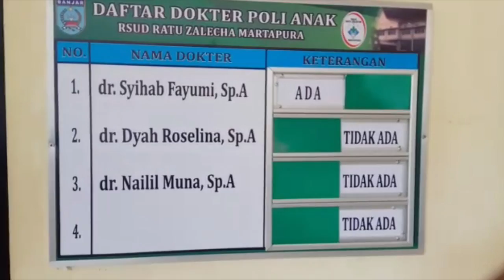Menderita Hematidrosis Dari Mata, Hidung, Mulut dan Kulit Remaja Putri Ini Bisa Mengeluarkan Darah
BANJARMASINPOST.CO.ID, MARTAPURA - kondisi Ayu Prasetya Ningrum (14) tidak kunjung membaik.

Darah keluar darah dari mata, hidung serta mulutnya terutama pendarahan dari dada bocah yang duduk di kelas 2  SMPN 2 Martapura terlihat masih terus terjadi.

Terlihat Ayu lemas setelah mengalami pendarahan yang keluar dari dada. Dalam kondisi yang lemas, hari ini Ayu oleh ibundanya Masrifah hendak dibawa pulang.

"Iya ini kami mau bawa pulang. Soalnya, dokter dibagian penyakit dalam sudah menyuruh pulang. Bilangnya, penyakitnya Ayu tidak bisa juga diobati," katanya saat di temui di ruang poli anak RSUD Ratu Zalecha.

Hanya saja, melihat kondisi Ayu yang lemah Masrifah memutuskan untuk memeriksakan terlebih dulu kondisi Ayu ke Poli Anak di RSUD Ratu Zalecha.

Terlihat, Ayu duduk bersandar dibahu ibundanya. Sesekali, Dia menguarkan tisue dari bagian dadanya yang masih terus mengeluarkan darah. Wajahnya pun, meringis menahan sakit.

"Saya coba ini di periksakan ke poli anak dulu. Siapa tahu, Ayu masih bisa dirawat di ruang anak. Soalnya, kondisi Ayu sangat mengkhawatirkan ,"katanya.

Setelah diperiksa dipoli Anak Ayu pun masuk ke IGD dan selanjutnya di rawat di ruang anak kelas II.

Siang kemarin, Ayu terlihat terhibur dengan kedatangan teman-teman sekolahnya di SMPN 2 Martapura.

"Ayunya senang nih banyak teman-temannya datang," katanya.

Plt Direktur RSUD Ratu Zalecha dr Eko Subiyakto mengatakan  penyakit hematidrosis yang diderita Ayu sudah pernah ditangani tim dokter anak dr Syihab Fayumi dan dr Diah Roslina. Ayu juga dirujuk ke RSUD Ulin Banjarmasin dan ke dr Soetomo. Untuk hasilnya, sama saja penyakit Ayu memang belum ada obatnya.

Dalam kondisi emergensi, diatasi dengan penetalaksanaan diberikan infus. Setelah itu, ditingkatkan daya tahan tubuhnya faktor stressnya dihilangkan.

"Untuk psikologisnya kita sudah punya dokter psikiatri. Kita bentuk tim untuk menangani penyakit Ayu," katanya.

Mengenai pertimbangan dokter untuk  memberikan Trombosit flasma, itu didasarkan pada hasil pemeriksaan lab yang tidak mengharuskan Ayu untuk diberikan trombosit flasma.

Trombosit flasma ini diberikan biasa pada pasien serangan dbd yang kekurangan trombosit. Untuk kasus Ayu, dokter menilai Ayu tidak perlu diberi trombosit karena trombositnya normal.

"Jika dokter sewaktu di RS dr soetomo memberikan trombosit plasma itu bisa saja diikuti dan juga bisa tidak diikuti karena secara epidemis kondisi Ayu tidak memang tidak memerlukan trombosit plasma,"katanya.(Banjarmasin Post/Hari Widodo)